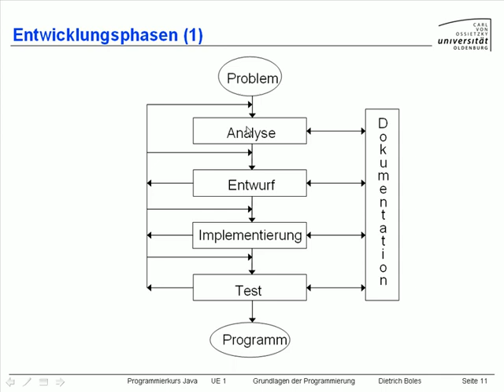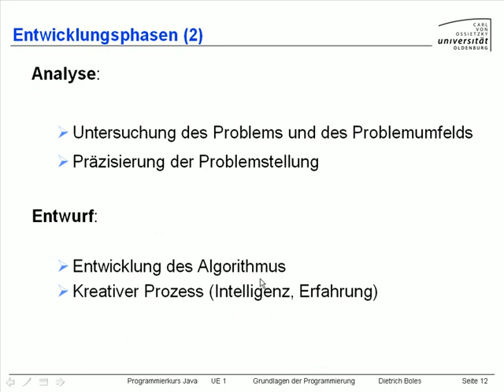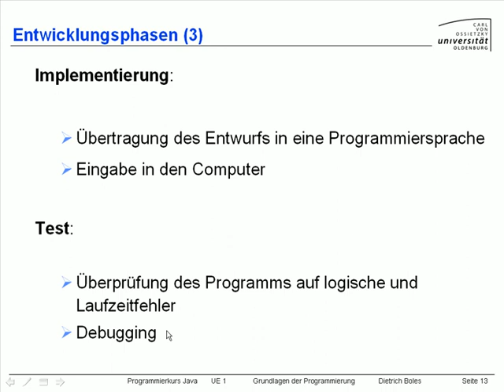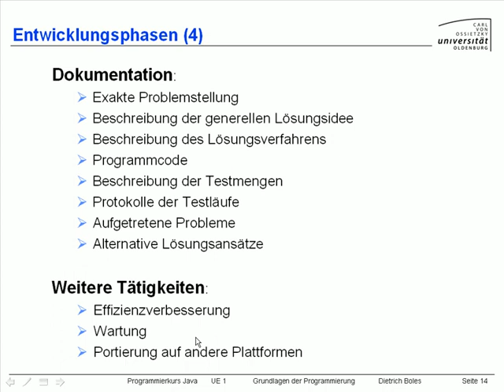UE1-Grundlagen [-5- Entwicklungsphasen]